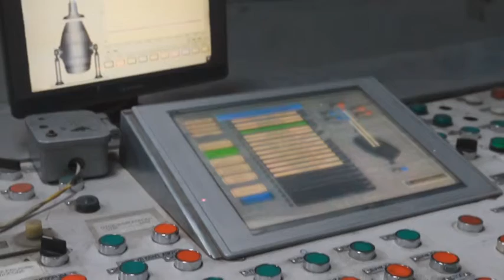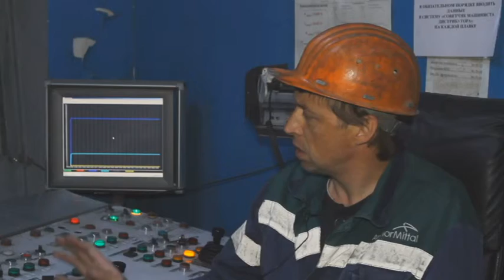Еңбек елі. Дистрибутор машинисі Константин Бурдюг